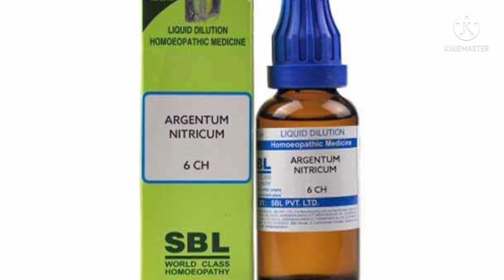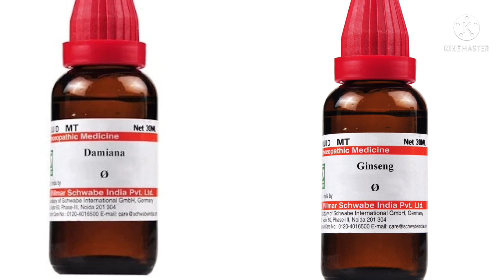इस दवा से लिंग में पूरा उत्तेजना मिल जाएगा।।सिर्फ ये 3 बाते मैच होना चाहिए।।एक्स by Dr Dutta